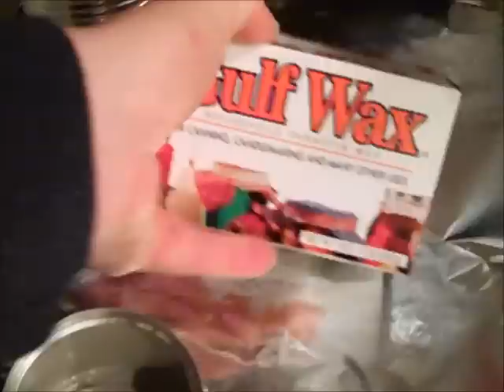DIY Hobo Stove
A simple do it yourself project that works well in a survival situation.  Please use outdoors only!  Enjoy the video and I hope to see you in the woods!